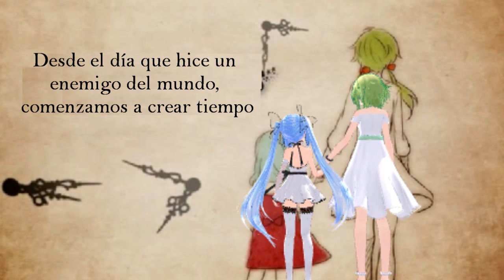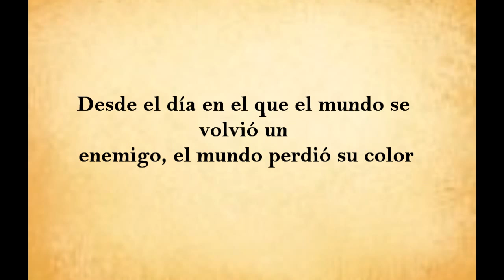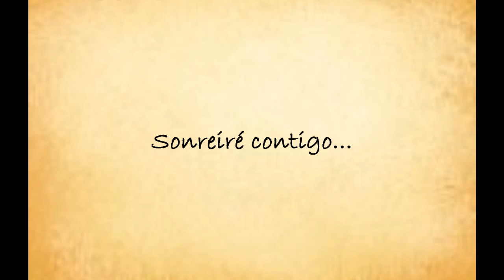Hocus Pocus [MMD] version -sub español-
se ve que hasta para esto soy bien noob :V, esta es la ultima vez que subire videos con este mmd, por que me descargue otra version por que esta comenzo a fallar, pero si es posible mañana o en la noche subire algo en lo que he estado trabajando, espero les guste mi nuevo video, los quiero mucho y hasta muy muy pronto :3